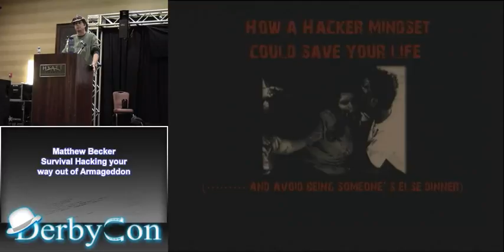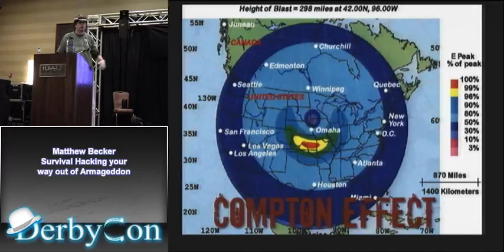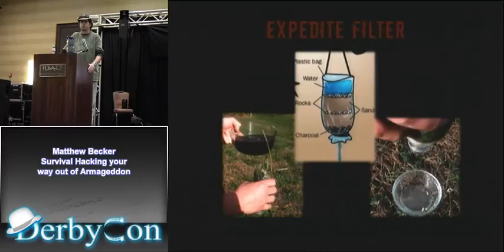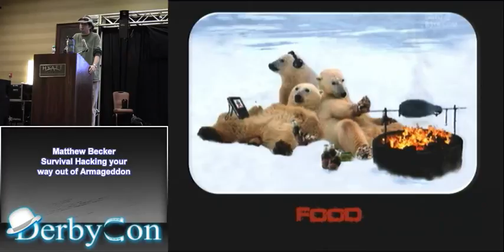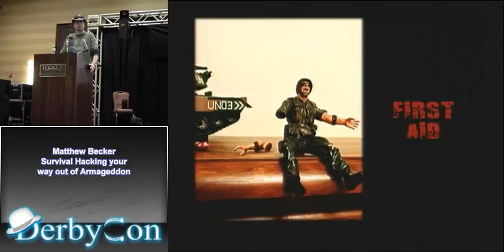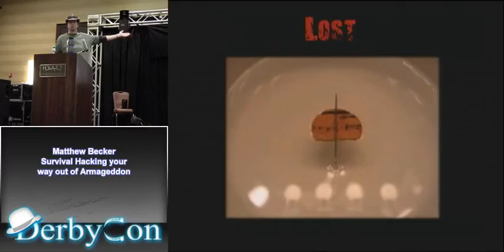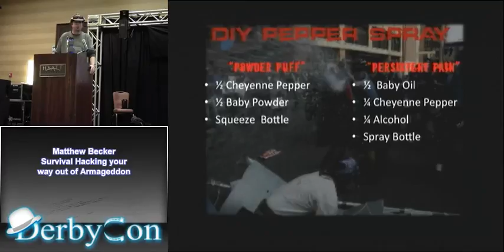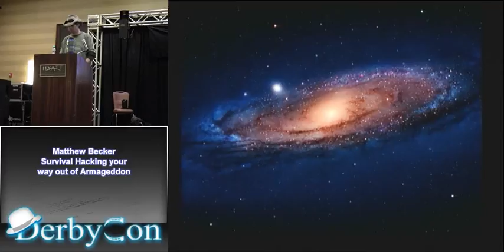matthew becker 73o7@ki survival hacking your way out of armageddon